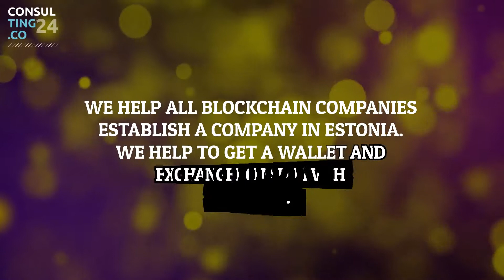Start a crypto/blockchain company in Estonia! Launch your IEO!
We help all blockchain companies establish a company in Estonia. We help to get a wallet and exchange license and with relocation as well.

Estonia has two licenses:

1. Wallet license - Provide a virtual currency wallet service

Licenses allow providing hot and cold virtual currency wallet service in the framework of which the company generates keys for costumes or keeps costumers

keys. Keys can be used for the purpose of keeping, storing and transferring virtual currencies.

 2. Exchange licenses - Provide exchanging a virtual currency against a fiat currency
 Licenses allow fiat to crypto, crypto to fiat, crypto to crypto transactions.

Here is a link to the Estonian public registry to see our ongoing projects: